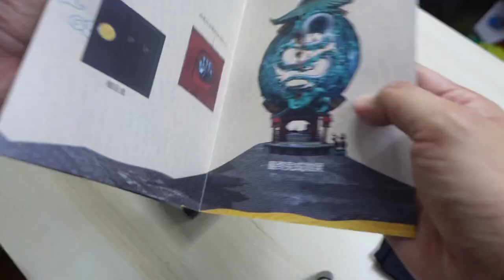开箱 Up Studio 1/6 千与千寻手办 Unboxing Up Studio 1/6 scale Spirited Away Statue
千与千寻 20周年
Spirited Away 20th Anniversary

1/6 scale statue with LED

Video Editor - 剪映 capcut

Audio             - Always with me Flute | Spirited Away OST